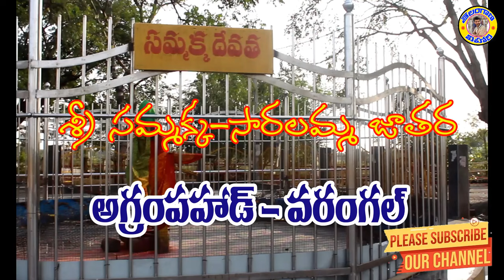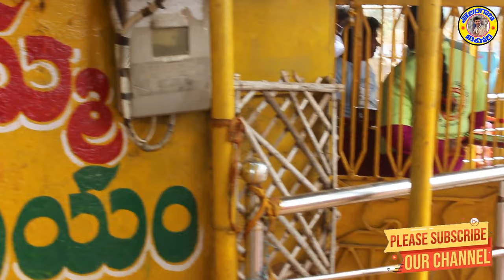Mangli latest song I Sammakka Sarakka Songs 2024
Medaram Jatara Song 2024 I Mangli I Sammakka Sarakka Songs 2024 I  @TelanganaVihari